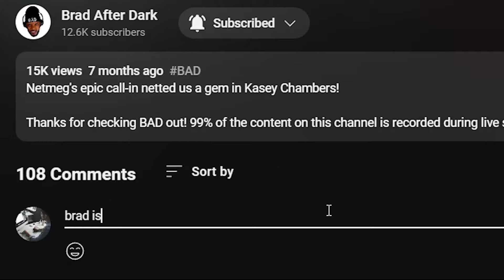🎵 Amy Winehouse - Me And Mr Jones REACTION